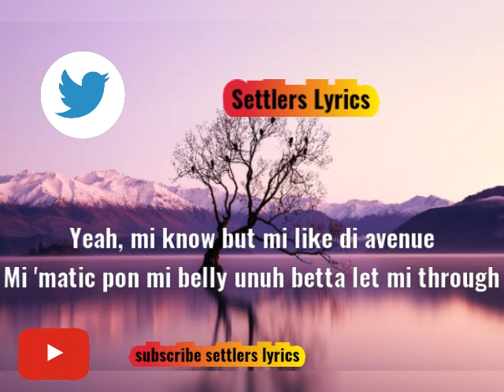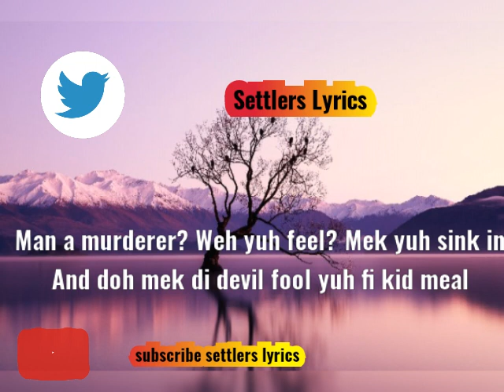Skeng Thug Life video lyrics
From the Beast Of Era EP🔥🔥